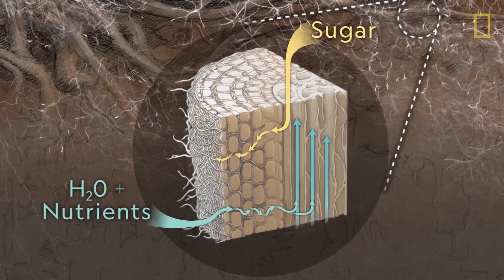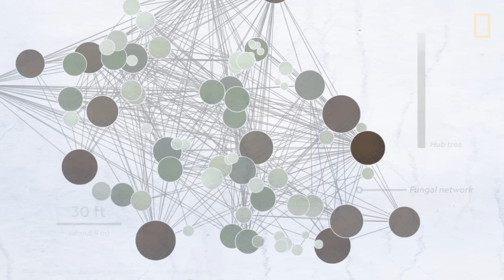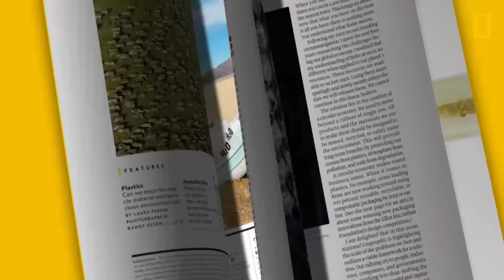How Trees Secretly Talk to Each Other in the Forest | Decoder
What do trees talk about? In the Douglas fir forests of Canada, see how trees “talk” to each other by forming underground symbiotic relationships—called mycorrhizae—with fungi to relay stress signals and share resources with one another.

Read ‘Talking Trees’ in the June 2018 issue of National Geographic magazine to learn more about the Douglas fir forests of Canada and the work of forest ecologist Suzanne Simard.